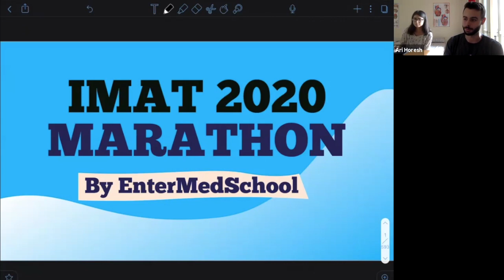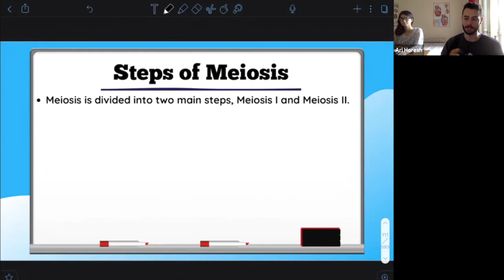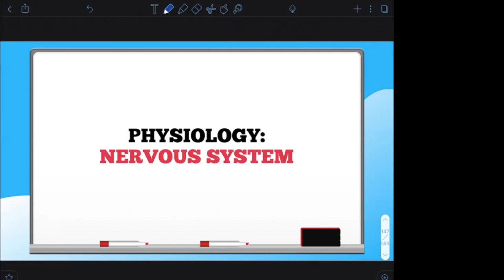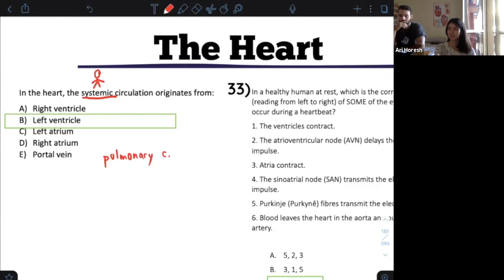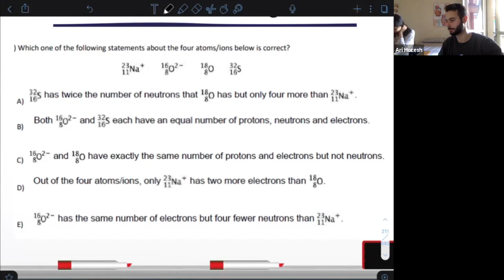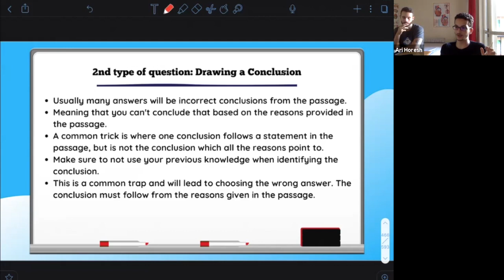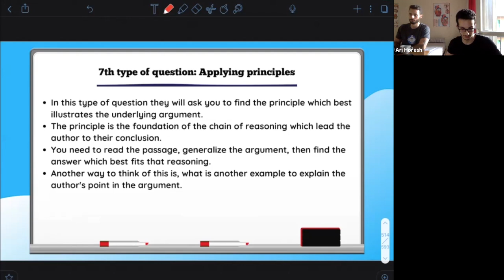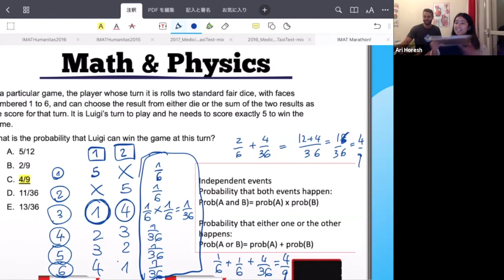IMAT 2020 Crash Course (12-Hour Marathon) Full Recording By EnterMedSchool.com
Convert PDFs and Notes into Flashcards in Seconds!! ‍🎓 Want To Study Medicine? Already a Medical Student? Check ⚠️ Updated version (550 videos)

10h, 29m - The answer was 0.5w.
Central Dogma: 1:03:00
Cell Biology: 2:42:50 Phisiology : 3:24:00
Chemistry: 6:03:00
Critical Thinking: 7:46:00
General Knowledge: 10:02:00
Math&Physics: 10:14:51

Illustrations in this video were made by OpenStax.com Music I use for my steams: